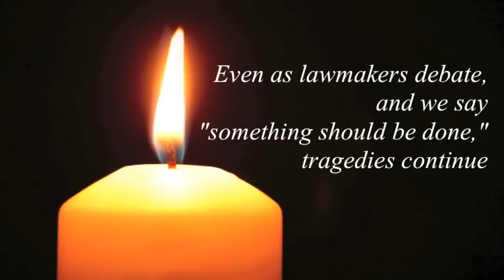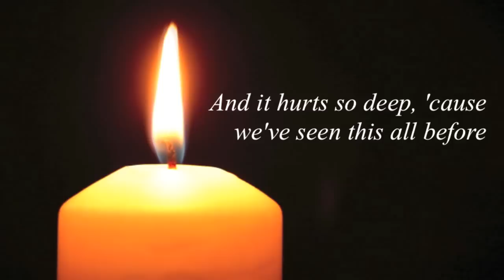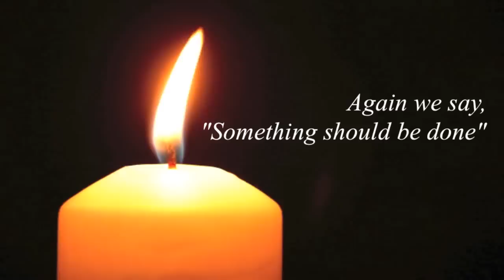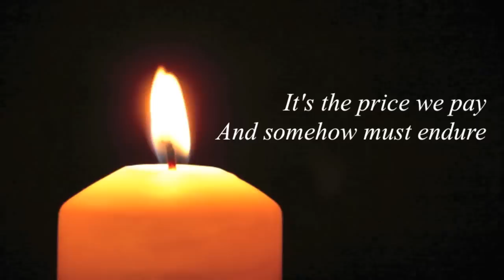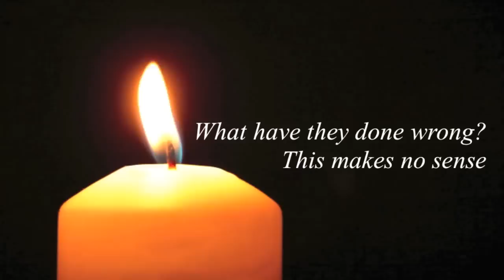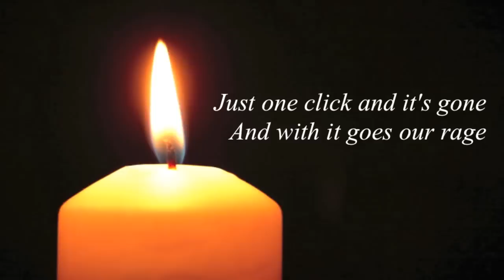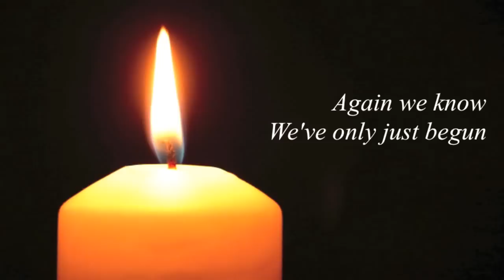"Not Again" - A Song Dedicated to Victims of Gun Violence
"Not Again" was written and recorded by Gregg Robins to raise awareness in order to stop the proliferation of gun violence.  It was begun in 2012 after Aurora and finished in 2013 after the tragedy in Newtown.

Backing Vocal Arrangement - Remy Sepetoski
Backing Vocals - Remy Sepetoski and Casey Robins
String and Piano Arrangement - Julien Painot
Cello - Amandine Lecras
Recorded and Mixed by Yvan Bing in Kitchen Studio, Geneva, Switzerland
Mastered by Greg Calbi in Sterling Sound, New York.

A Silver Lining Tunes Production
Executive Producers - Gregg Robins and Karen Olson